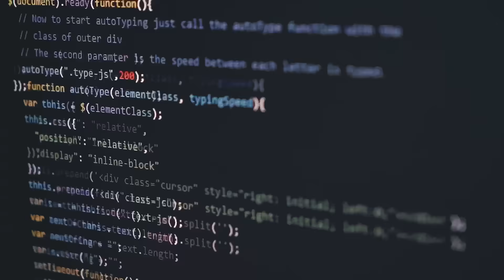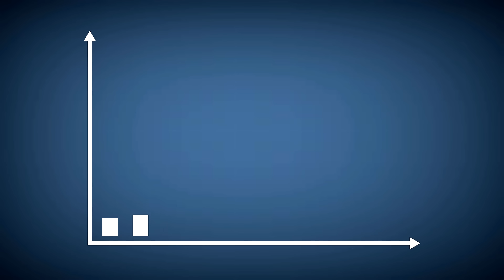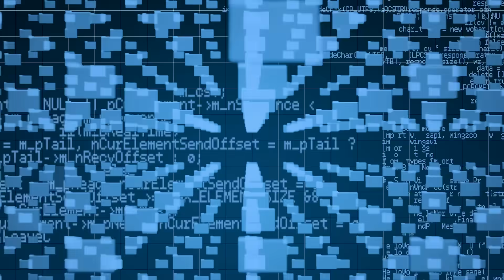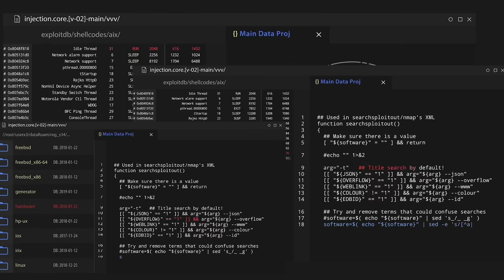Solutions to Support DevOps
Speed and agility are essential in today’s business environment. DevOps processes can help organizations enhance these qualities in their application development efforts. To do so, business stakeholders need to gain a deep understanding of what DevOps is and what tools can enable it. Technologies such as containerization and Infrastructure as Code have become important elements of DevOps success. Organizations that implement DevOps processes effectively can expect to see improvement in a number of key metrics, including how quickly they are able to resolve software problems. Those that achieve this objective can gain a powerful advantage over their competitors.